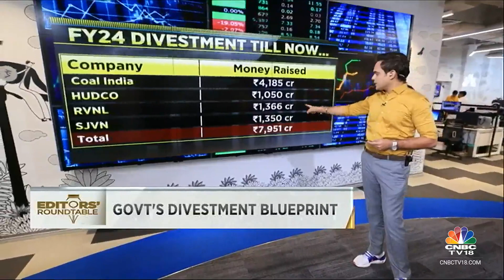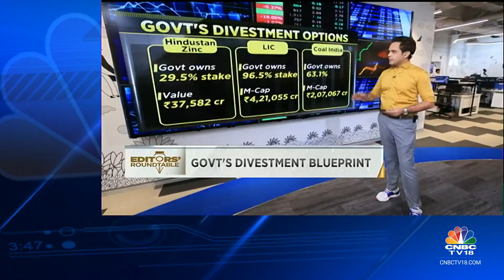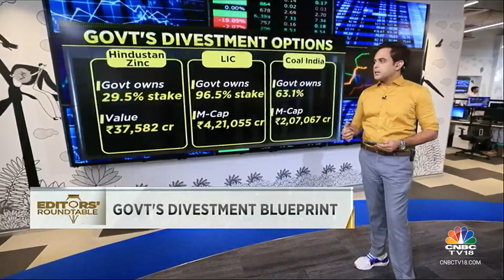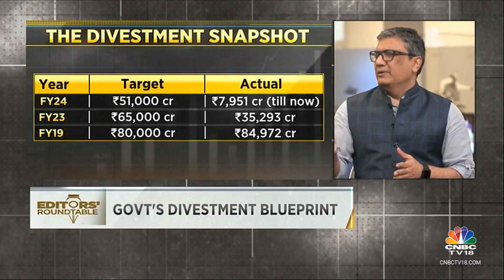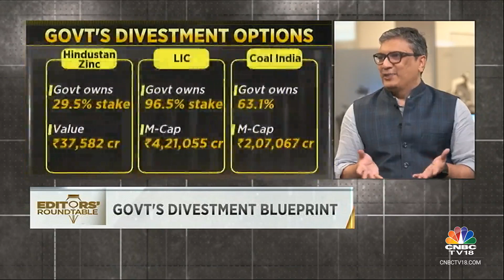Govt's Divestment Blueprint: Yet To Achieve 85% Of FY24 Target | Editors' Roundtable | CNBC TV18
In this segment of Editors' Roundtable, we put the spotlight on the government's divestment plans and target for FY24.

n18oc_business